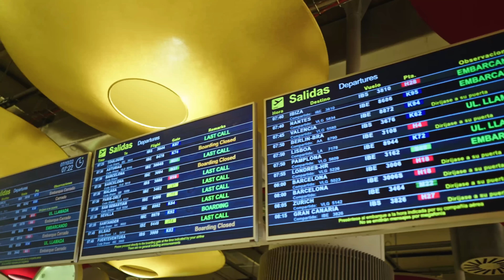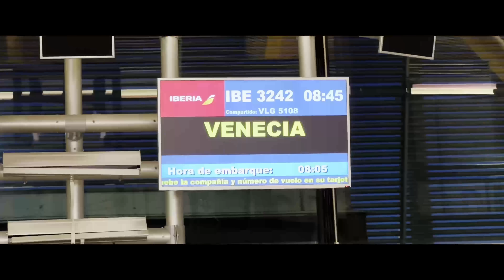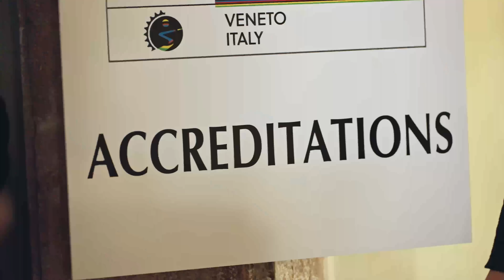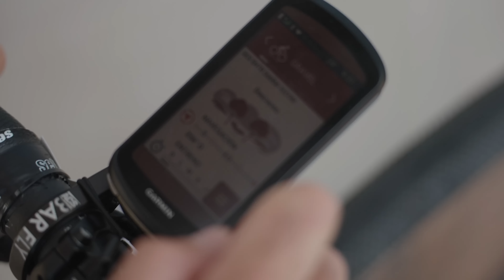Nuestro Mundial de GRAVEL desde dentro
Si quieres ver como se vive un MUNDIAL, con el maillot de la selección nacional, y con todos los compañeros, no te pierdas estos 15 minutos que te van a trasladar al centro de la acción.

En el podcast del Viernes 14 de Octubre tienes nuestra opinión sincera sobre lo que opinamos de este primer mundial UCI Gravel

🎙️ Amazon Music: ESCUCHAR